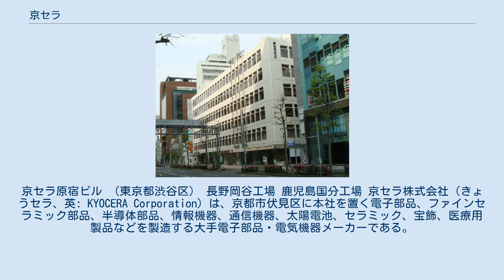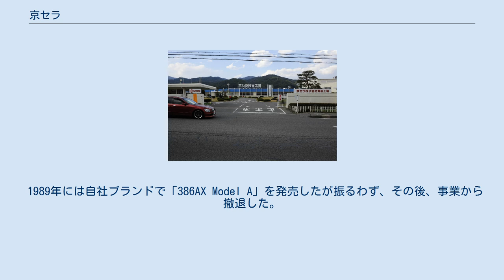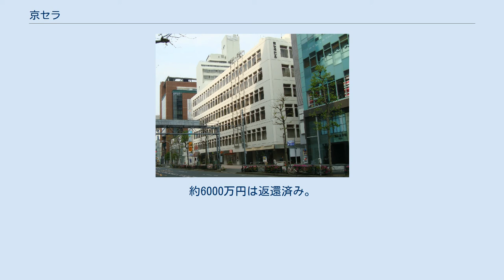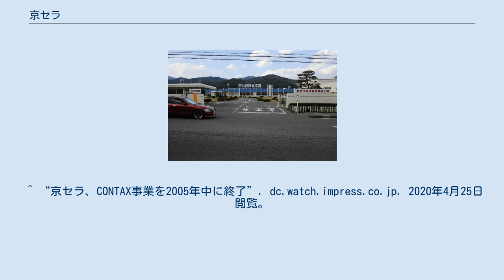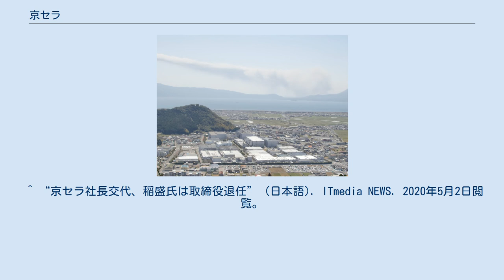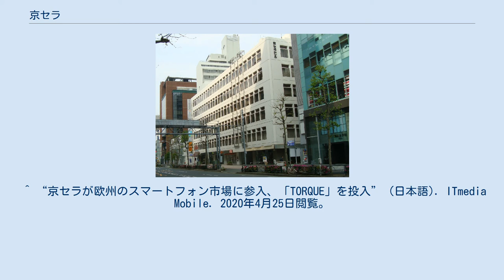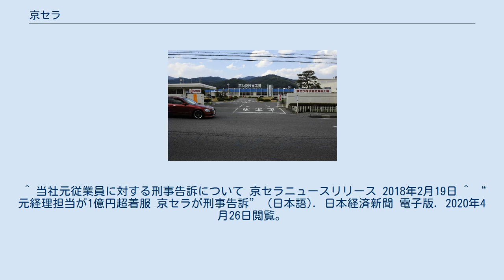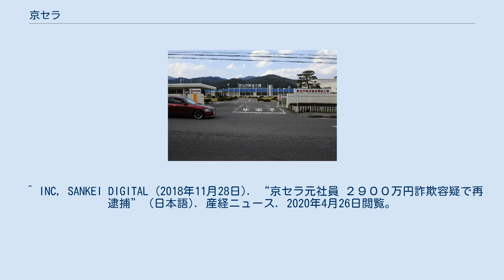京セラ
京セラ原宿ビル （東京都渋谷区） 長野岡谷工場 鹿児島国分工場 京セラ株式会社（きょうセラ、英: KYOCERA Corporation）は、京都市伏見区に本社を置く電子部品、ファインセラミック部品、半導体部品、情報機器、通信機器、太陽電池、セラミック、宝飾、医療用製品などを製造する大手電子部品・電気機器メーカーである。
 ブランドステートメントは「The New Value Frontier」。
新たな価値をいつも最先端で創造し続ける、という意味である。
 ブランドシンボルは、京セラのイニシャルである「K」がセラミックスの「C」を包み込む意匠である。
これは、1982年に社名を変更した際から使用している。
それ以前は「京都」の「K」を「セラミック」の「C」が囲む意匠であった。
 UFJグループ・みどり会に加盟。
 日経平均株価及びTOPIX 100の構成銘柄の一つである。
 ファインセラミック部品、ビューカメラモジュール、セラミックヒーター、グロープラグ、車載・産業用液晶ディスプレイなどを手掛ける。
 セラミックパッケージ、有機多層パッケージ、有機化学材料などを手掛ける。
 電子部品、プリントヘッドや感光ドラムなどを手掛ける。
 携帯電話、スマートフォン、タブレット、IoT機器などの開発製造販売、情報通信サービス（子会社の京セラコミュニケーションシステム）などを手掛ける。
 プリンター、複合機の開発製造販売、ソリューションビジネスなどを子会社の京セラドキュメントソリューションズが手掛ける。
 ソーラーエネルギー事業、医療用製品、宝飾品・キッチングッズ、ホテル運営などを手掛ける。
 光学機器 銀塩カメラ、デジタルカメラ 2005年に事業撤退 音響機器（ピュアオーディオ） パーソナルコンピュータ 1983年よりOEM出荷。
日本ではNECよりPC-8201、PC-100の商品名で販売された。
 1984年にはIBM互換機をOEM出荷し、キヤノン、カシオ計算機、セイコーエプソンから販売された。
 1989年には自社ブランドで「386AX Model A」を発売したが振るわず、その後、事業から撤退した。
 日本国内に以下の研究開発拠点を設置している。
 1998年、社会貢献活動の一環として、本社ビル（京都市）に 京セラギャラリー、 京セラファインセラミック館、ショールームを開設した。
 現在はスポットCMが中心であり、レギュラーでの提供番組が少なく、期間限定で提供する程度となっている。
 秦野工場の経理責任者を務めていた51歳の男性社員が、2012年9月から2017年6月に、支払根拠資料を偽造するなどの手口で計約1億2,600万円を横領していた。
2017年8月30日付でこの社員を懲戒解雇処分とした。
2018年2月に神奈川県警察に業務上横領容疑で告訴した。
約6000万円は返還済み。
同年11月7日に約3700万円詐取の疑いで逮捕、同年11月28日に約2900万円をだまし取ったとして再逮捕。
 ^ a b コーポレートガバナンス報告書 京セラ株式会社 2021年1月7日閲覧 ^ 平成29年3月期 決算短信〔米国基準〕（連結） 京セラ株式会社 2017年5月1日 ^ 『本間之英 有名企業　社名とまーくの秘密』株式会社学習研究所、2008年4月22日。
ISBN 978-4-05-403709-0） ^ “DDIポケット、カーライルと京セラが買収”. k-tai.watch.impress.co.jp. 2020年4月25日閲覧。
 ^ “京セラ、デジカメ事業から撤退”. dc.watch.impress.co.jp. 2020年4月25日閲覧。
 ^ “京セラ、CONTAX事業を2005年中に終了”. dc.watch.impress.co.jp. 2020年4月25日閲覧。
 ^ “京セラ、欧州の超硬工具企業を買収 200億円” (日本語). 日本経済新聞 電子版. 2020年4月25日閲覧。
 ^ “京セラ、オプトレックス買収を発表 買収額は約200億円” (日本語). 日本経済新聞 電子版. 2020年4月25日閲覧。
 ^ “京セラが凸版・NEC合弁プリント基板メーカーを買収” (日本語). 日本経済新聞 電子版. 2020年4月25日閲覧。